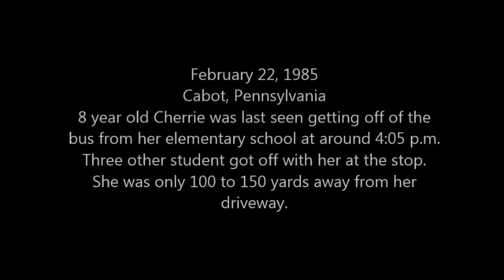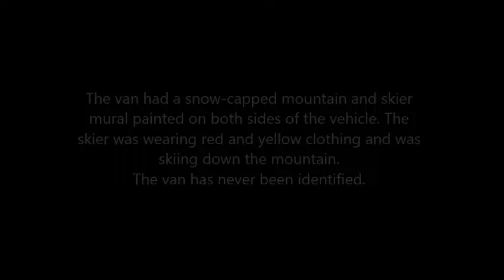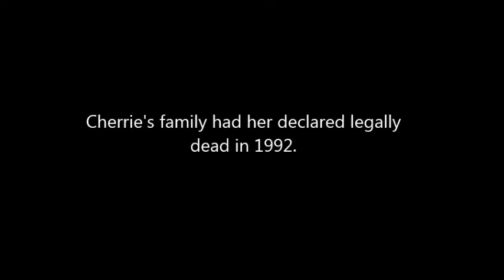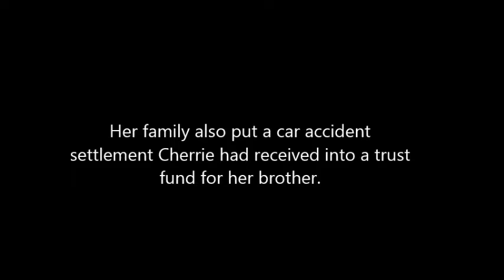Cherrie Ann Mahan - A Mother's Prayer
February 22, 1985 in Cabot Pennsylvania, 8 year old Cherrie Ann Mahan got off her bus to go home. She never made it home. Cherrie helped put a face on missing children nation wide. She was the first child ever on a "Have You Seen Me?" flyer.  The song is A Mother's Prayer by Celine Dion. Cherrie has been missing for 31 years.This is a tribute to Cherrie and her family. Bring Cherrie home!